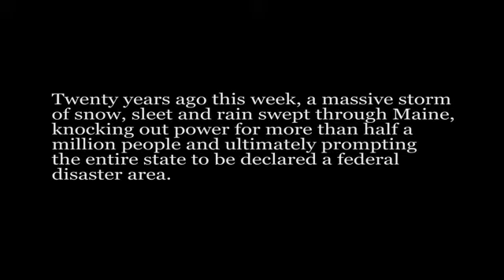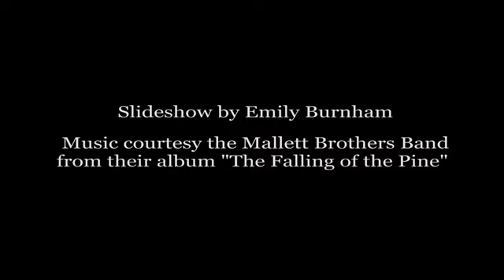Looking back at the ice storm of 1998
Twenty years ago  a massive storm of sleet  ice and rain swept through Maine  knocking out power and ultimately leading to the whole state being declared a federal disaster area.